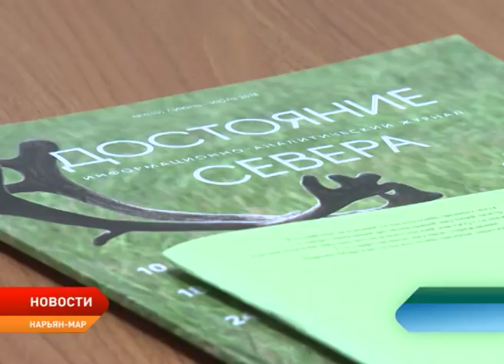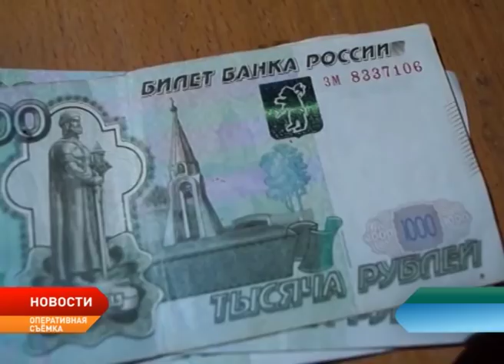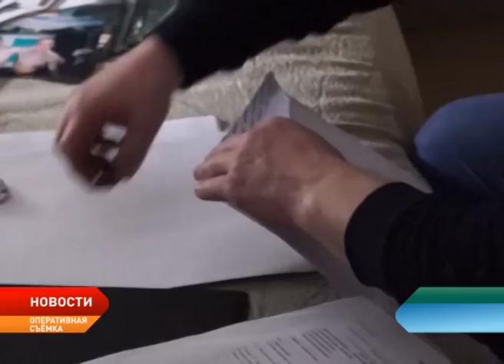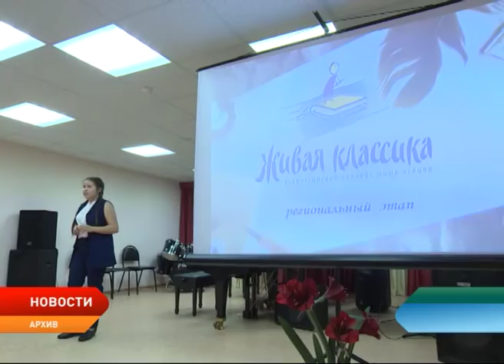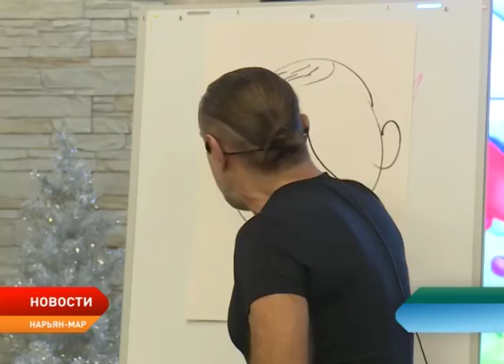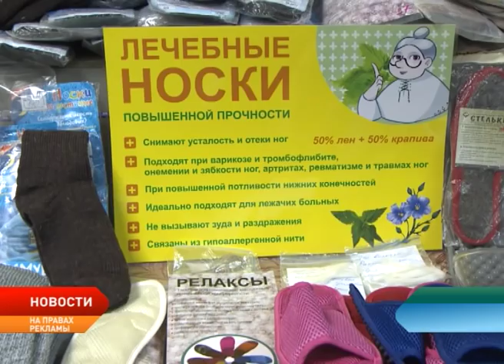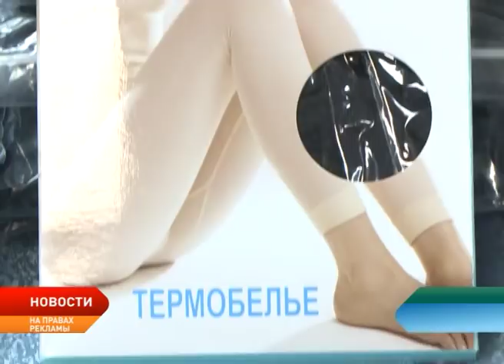Новости Ненецкого округа от 23.01.2019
Аппаратом Администрации Ненецкого округа объявлен конкурс на формирование кадрового резерва для замещения должностей государственной гражданской службы.

Убойная кампания в регионе близится к завершению.

В окружной полиции подвели итоги работы за 2018 год.

В Нарьян-Мар приехал автор популярного мультсериала «Смешарики» и соавтор детского сериала «Фиксики». В его творческом графике концерты для школьников.